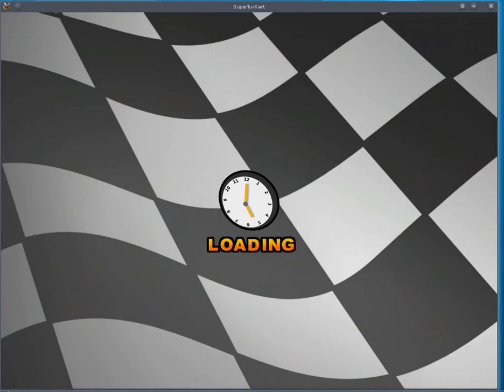SuperTuxKart r11091 - Camera stays behind when getting rescued in water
svn r11091 aka somewhere between 0.7.3 and 0.8